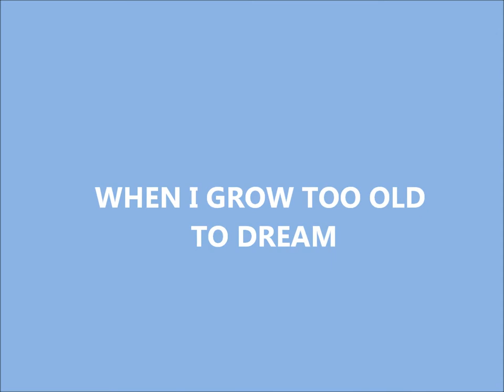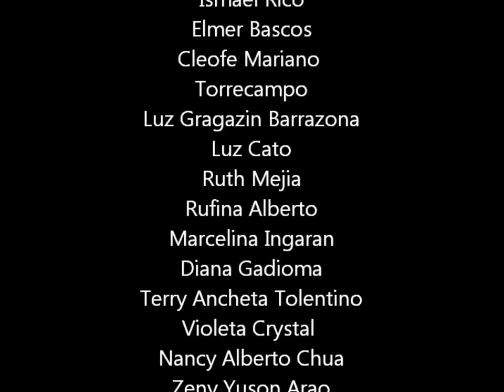When I Grow Too Old To Dream.wmv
NC Class '70 Music